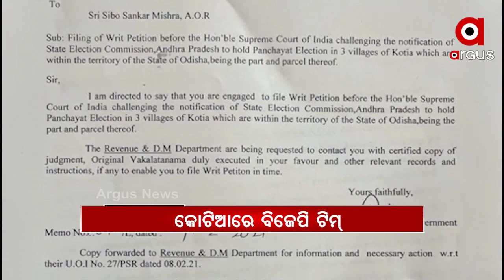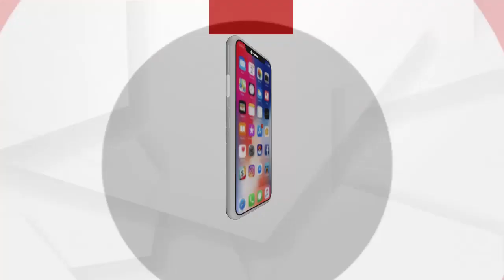Headlines 7am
ମହାଙ୍ଗା ମର୍ଡର କେସରେ ବଡ଼ ଖୁଲାସା...
ଶ୍ରୀମନ୍ଦିରକୁ ନେଇ ଭ୍ରମ ପ୍ରଚାର କରୁଥିଲେ ସାବଧାନ...
କୋଷ୍ଟାଲ ହାଇୱେକୁ ନେଇ ବିଜେଡି-ବିଜେପି କଥା କଟାକଟି...
22ରେ ବଜେଟ ପୂର୍ବରୁ କ୍ୟାବିନେଟ ବୈଠକ...
କୋର୍ଟରେ ହେବ କୋଟିଆ ବିବାଦର ସମାଧାନ...
ରାଜ୍ୟରେ ଆକ୍ଟିଭ ହ୍ୟାକର୍ସ ଗ୍ୟାଙ୍ଗ.